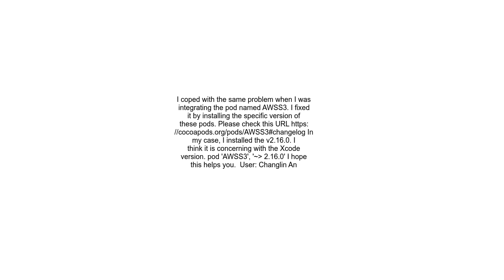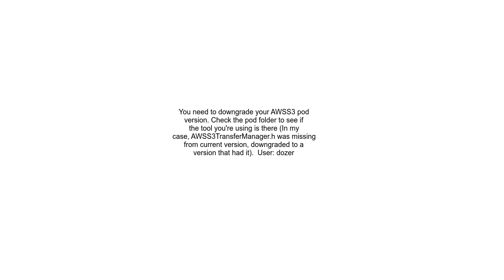Cannot find type &#39;AWSS3TransferManagerUploadRequest&#39; in scope